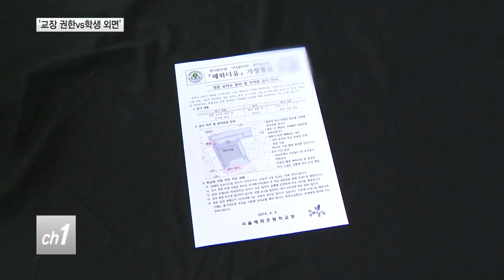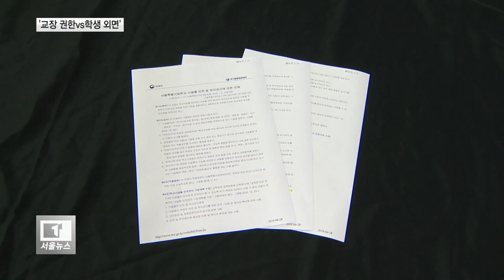'교장 권한vs학생 외면'...학교 시설 관리 논란_티브로드서울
[티브로드 강혜진기자]

[앵커멘트]
모든 학교의 시설물 관리 책임은
학교장이 맡고 있습니다.
학교 정문 폐쇄와 운동장 내 시설 건립 또한
책임자인 교장이 결정하는데요.
하지만 운동장 사용 여부에 대한
사전 설명도 없이 무리하게 강행하는 경우가 있어
학생과 학부모들의 불신만 커지고 있습니다.

[기사내용]
종로구 혜화초등학교 주차장 공사에는
중부교육지원청 예산 1억 3천 만원이
지원됐습니다.

학교장은 공사시작 전 주차장 건립 때문에
운동장 수업을 할 수 없다고 안내했습니다.

하지만 학부모들은 운동장을 줄여가며
주차장 공간을 만드는 건
아이들의 학습권을 침해라고 지적합니다.

혜화초 학부모 (음성변조)
(아이들이 뛰어놀 수 있는 공간 마련을 위해서
혁신 초등학교 추진하게 됐다고 하지만
주차장은 교직원들의 복지와 권리를 주장하고
아이들의 배려는 찾아볼 수가 없었어요.)

광진구 장안초등학교 정문 폐쇄도
비슷한 상황입니다.

교장이 안전을 이유로 운동장 사용을 제한하자
학생과 학부모들의 불만이 커진 사례입니다.

(하지만 학교시설물 관리 조례에 따르면
학교 구성원의 안전한 이용을 위해선
교장이 사용을 제한할 수 있다고
명시돼 있습니다.)

박건호 / 서울시교육정책국장
(학생들이 스포츠 클럽도 하고
여러 가지 프로그램도 하니 어려움도 있는데
안전이나 여러 가지 면에서
교장이 사용하지 못하도록 돼 있습니다.)

문제는 학교장이 사전에
운동장 사용 제한에 대해
학부모들과 공유하지 않았다는 점입니다.

(특히 주차장 시설을
학교 체육시설 내에 포함하는 데는
무리가 있다는 교육부의 해석이 있는데도
이를 묵인했기 때문입니다.)

서울시교육청 관계자 (음성변조)
(학생은 언제든지 학교 운동장을
사용할 수 있어야죠. 다만 학생들이
운동장 사용하면서 안전 문제 때문에
늦게까지 사용하지 말라는 건
학교에서 정할 수 있어요.)

학교 운동장 폐쇄와 시설 건립 등
모두 학생들의 안전을 담보로 시행한다지만
정작 운동장에서 뛰고 싶은 학생들의
목소리는 여전히 외면 받고 있습니다.

티브로드 뉴스 강혜진입니다.

(촬영 : 강재훈, 김환
편집: 김한솔 기자)